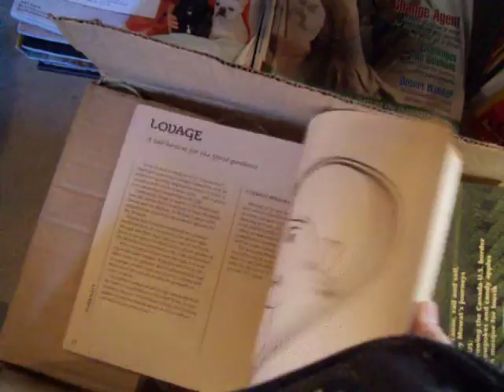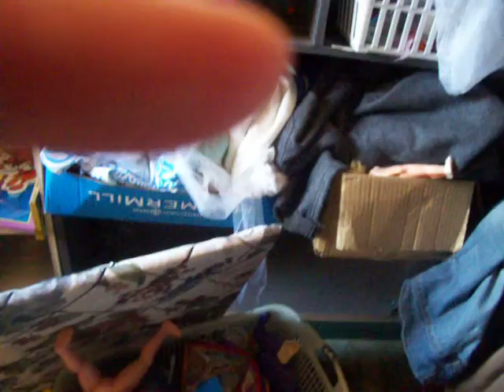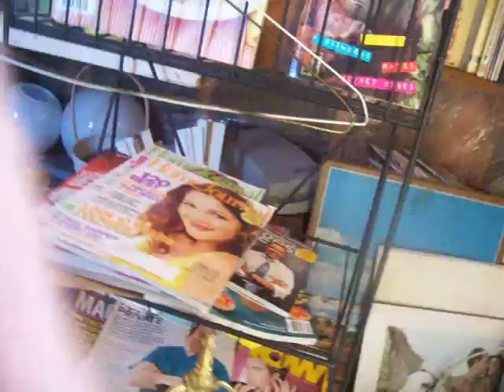Free thrifting haul 25 non-profit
Well, well well!  A popsicle stick lamp, one still frozen in the ice to match the other one, some candles to put in the snow to outline my labyrinth and an interesting herb book Shopping for free at the reuse center at the local dump freecycle  Thrifting haul at the free reuse center store